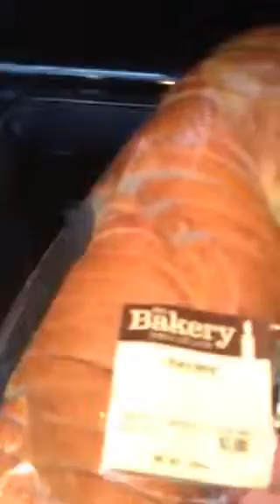Let's make French Toast, but wait we're out of Butter!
Uncle Goats teaching Little Levoy the science boy how to make French toast with fresh baked bread from a bakery. We love French toast, but first life takes a musical turn when they realize the butter has all been eaten.   lol who says life is not a musical.